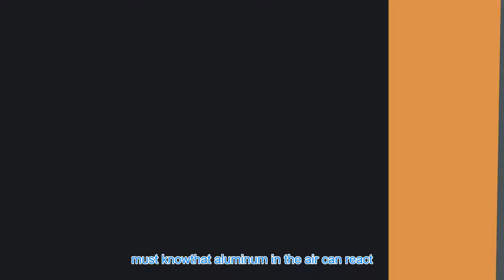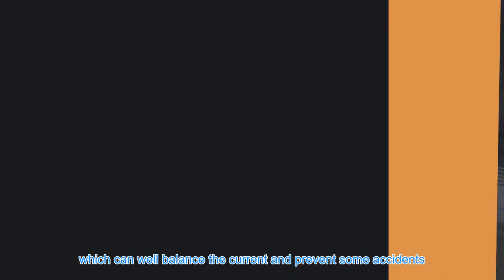High Quality Precision Aluminum Extrusion CNC LED Light Bracket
Let me elaborate the aluminum extrusion CNC light bracket how to install and its advantages as following :
(1) Profile matching: Installing the lamp shade can make the lamp more soft and the lamp tube is not polluted by the dust, and prolong the service life of the lamp tube.

(2)Solid and beautiful: Made of conveyor belt conveyor line, used with conveyor belt, solid and beautiful, good bearing capacity, easy disassembly and easy maintenance.

Advantages of aluminum alloy bracket:
(1) Light weight: Compared with other iron supports, aluminum alloy supports are lighter because of the low density of aluminum.
(2) Resistance to natural corrosion: Anyone who studies chemistry must know that aluminum in the air can react with oxygen to form a dense alumina film, so as to protect the further reaction of aluminum.
(3) Balance voltage: In the conduction photovoltaic support system, sometimes some weak current will be generated for various reasons, while the aluminum support has good conductivity, which can well balance the current and prevent some accidents.
(4) Easy to make: Aluminum profile is very light due to its low density. It is very easy to process into the required specifications through sawing, drilling, punching, folding and other processes. Therefore, aluminum alloy support is relatively easy to manufacture, which is one of the reasons why it is widely used.
(5) Low temperature resistance: The support made of aluminum alloy is very resistant to low temperature because it contains aluminum metal, unlike some other steel supports, which are not resistant to low temperature during the addition process, resulting in less hardness.
(6) Environmentally friendly and recyclable: After the aluminum support is discarded, it will not cause any pollution and is easy to recycle.